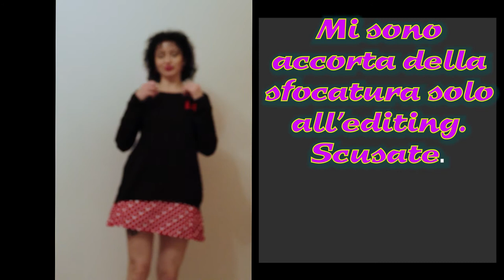Try on HAUL: vestiti e non solo...